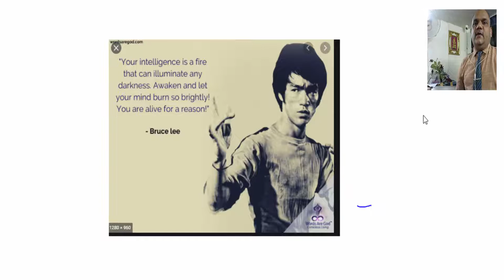Inspirational Thoughts By Sushil.